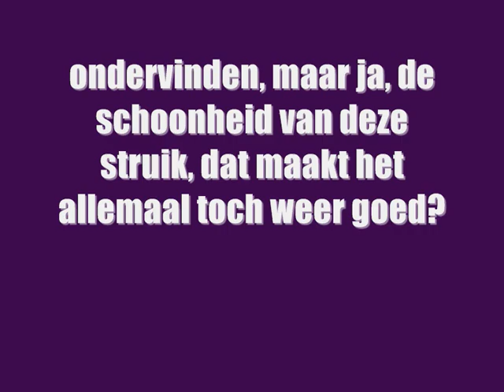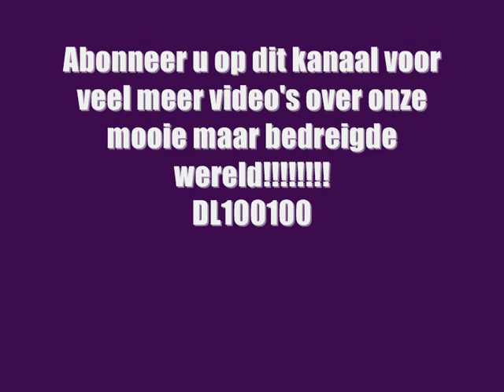Flora Brem 2 juni 2010.wmv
Oh wat is die mooi. Gewoon wilde plant, zonder hulp, zonder bestemmingsplan, zo maar gratis en voor niets!!